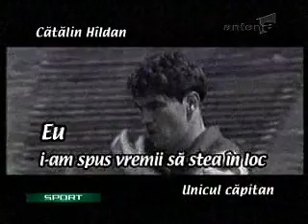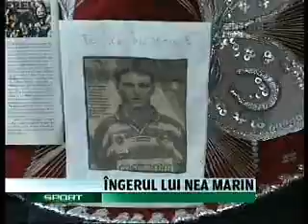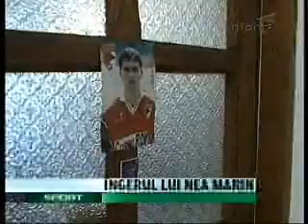5 octombrie 2006